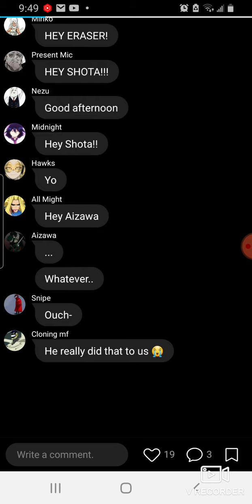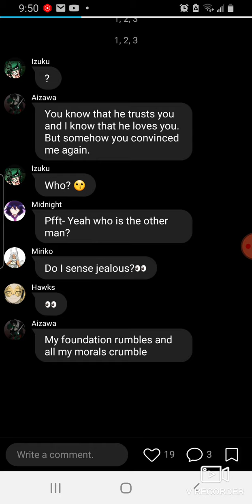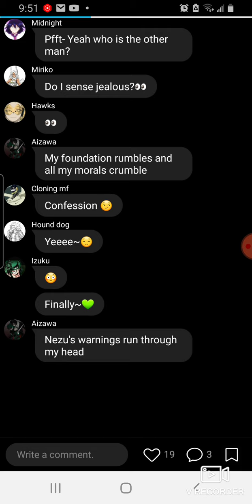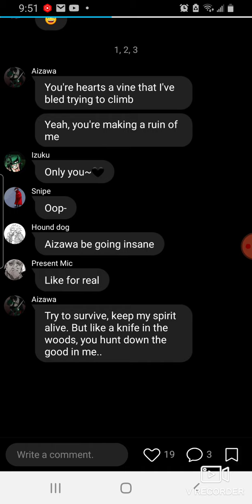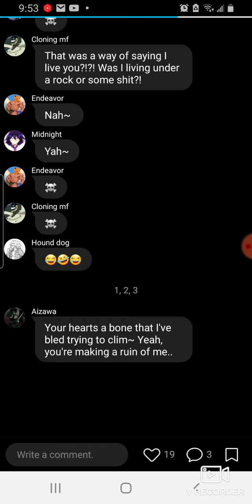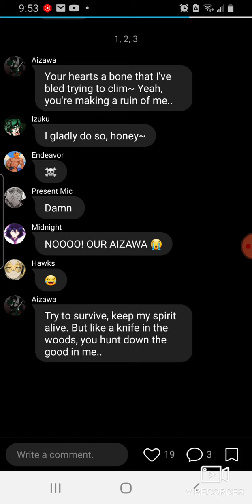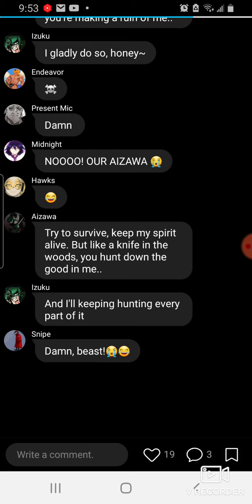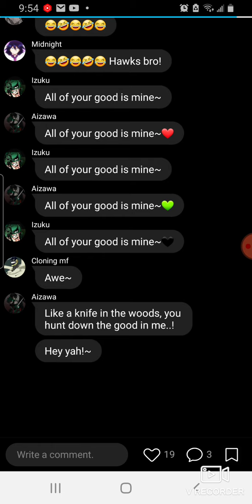PART 3! BNHA Lyric Prank: The good in me (V!DekuxAizawa)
Sorry for spelling mistakes and background noise! I hope you enjoyed ❤